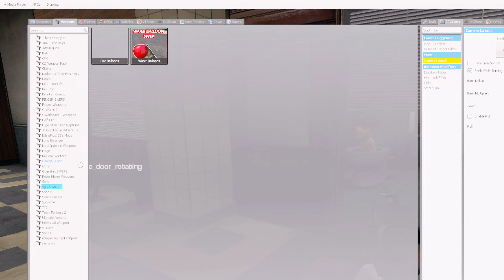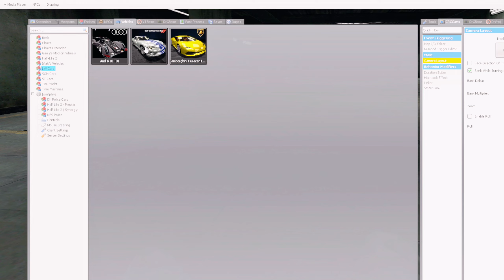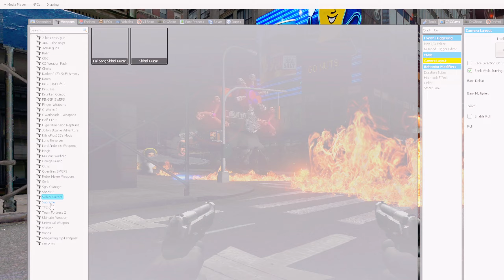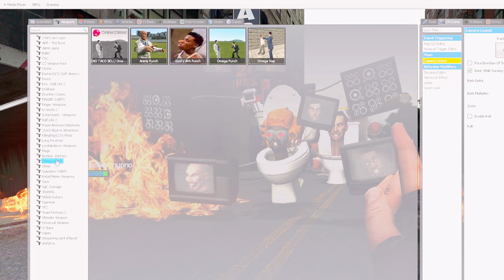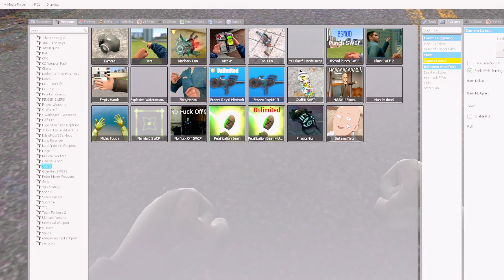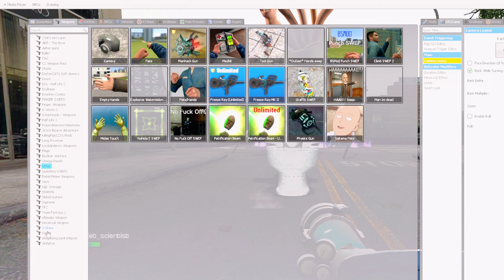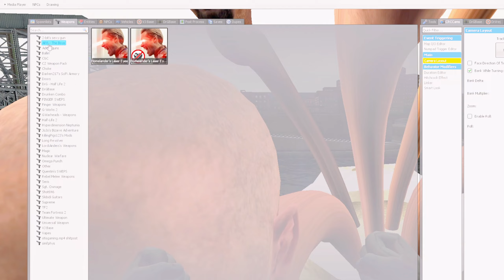TV WOMAN ROBS A BANK AND GOES TO JAIL. Who will save her?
Inspired by videos - @DaFuqBoom

In this new video: TV WOMAN ROBS A BANK AND GOES TO JAIL. Who will save her?